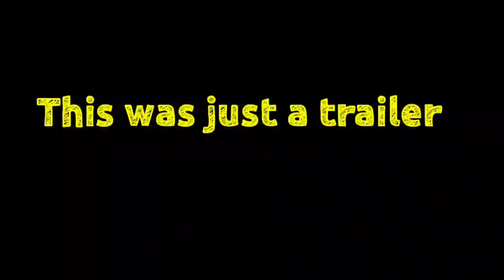College se Suspend ho gaya tha - Meme Song On Triggered Insaan | New Meme song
Hey Guys This is Fun Hearts

This is the meme song on @triggeredinsaan